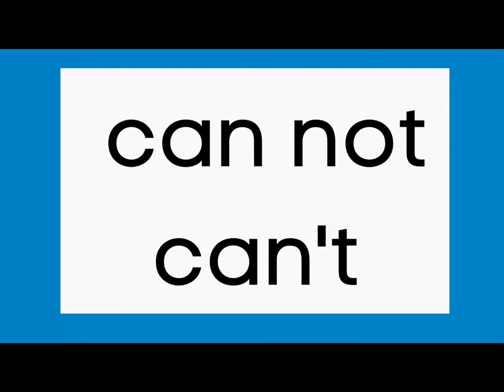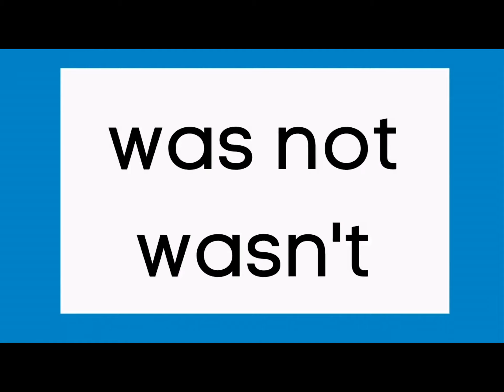كيف نقراء الاختصارات في اللغه الانجليزيه